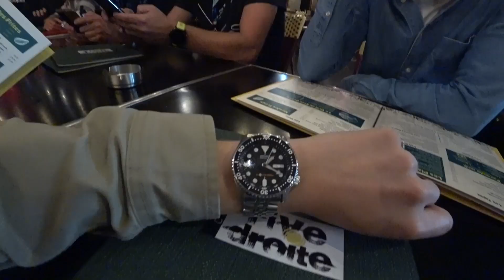💎 ELLE ME PARTAGE UNE CRYPTO PÉPITE !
VLOG Crypto : Je vous emmène avec moi à une soirée crypto organisée par Swissborg et Oxya Origin ! Une soirée avec pleins de pépites cryptos et une bonne ambiance !

Encore merci à Swissborg et Oxya Origin pour l'invitation !

▬▬▬▬▬▬▬  ME SUIVRE  ▬▬▬▬▬▬▬

▬▬▬▬▬▬▬▬  MOTS-CLÉS  ▬▬▬▬▬▬▬▬

vlog crypto
crypto vlog
swissborg
soiree swissborg
swissborg soiree
soirée swissborg
swissborg soirée
swissborg paris
paris swissborg
event swissborg
swissborg event
evenement swissborg
swissborg evenement
soirée crypto
soiree crypto
soirees crypto
soirees cryptos
soirées crypto
soirées cryptos
soirée cryptos
soiree cryptos
cryptos vlog
vlog cryptos
paris crypto
crypto paris
conference crypto
conférence crypto
event crypto
events cryptos
evenement crypto
crypto evenement
conference crypto monnaie
vlog paris
paris vlog
crypto irl
irl crypto
rencontre crypto
rencontres crypto
crypto rencontre
crypto rencontres
crypto meeting
pepite crypto
crypto pepite
2023
fr